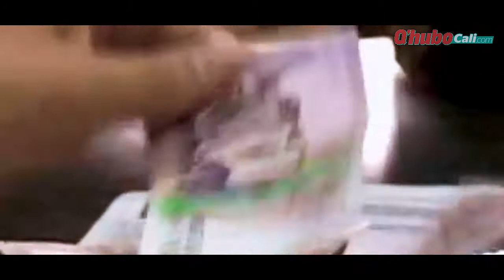Carlos Rojas, secretario de Seguridad de Cali l Qhubo Cali